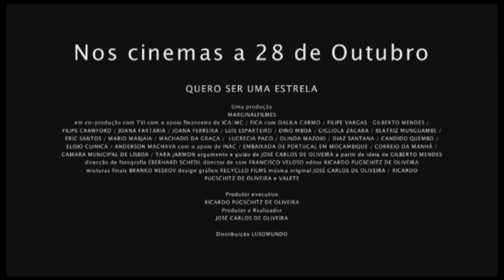Trailer QUERO SER UMA ESTRELA